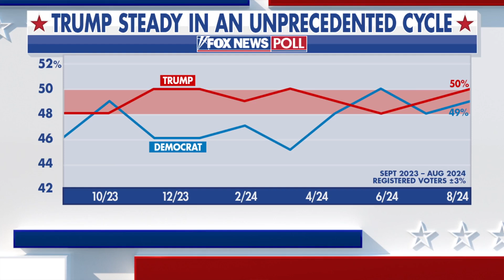Trump Declares Debate Victory, Rejects Harris's Call for Rematch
It looks like a second debate is off the table. Former President Donald Trump says he won this week's first debate with Vice President Kamala Harris, and he's rejecting Harris's calls for a rematch. But it may not be the final word.